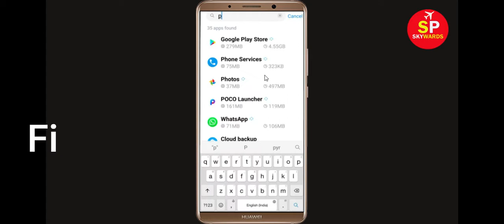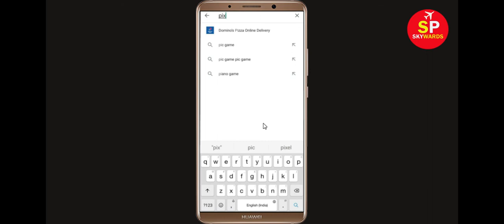How To Fix BATTLE GROUND ROYALE Apps Keeps Stopping Error Android & Ios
In this video tutorial, i will show you How To Fix BATTLE GROUND ROYALE Apps Keeps Stopping Error Android & Ios - Fix BATTLE GROUND ROYALE App Not Open Problem. If you are facing same problem in your android mobile phone then it will help you a lot.

1). Check for updates. Running the earlier version of BATTLE GROUND ROYALE can cause the error, one of which is it keeps stopping. ...
2). Clear RAM. ...
3). Restart your phone. ...
4). BATTLE GROUND ROYALE app Clear cache and Clear Data

5). Reinstall BATTLE GROUND ROYALE application.